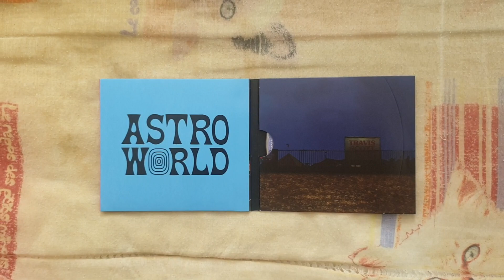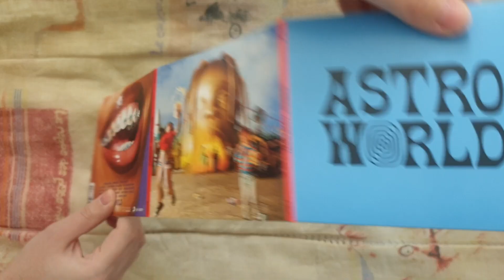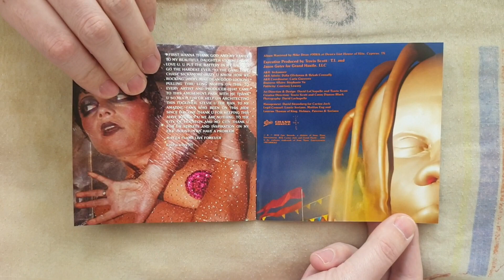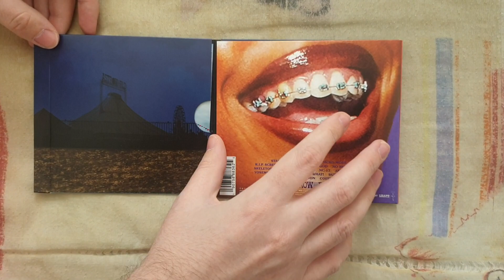Travis Scott - Astroworld CD UNBOXING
Presentation Of Astroworld Of Travis Scott Including 17 Tracks.

The CD Astroworld Contains :

• CD :

1. Stargazing
2. Carousel
3. Sicko Mode
4. R.I.P. Screw
5. Stop Trying To Be God
6. No Bystanders
7. Skeletons
8. Wake Up
9. 5% Tint
10. NC-17
11. Astrothunder
12. Yosemite
13. Can't Say
14. Who? What!
15. Butterfly Effect
16. Houstonfornication
17. Coffee Bean

Additional Informations :

Name : Astroworld [CD]
Release Date : August 3, 2018
Genre : Hip Hop/Psychedelic Rap
Length : 58:33
Label : Cactus Jack/Grand Hustle/Epic
To Get It